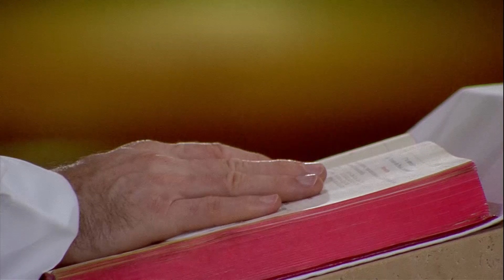Deus quer transformar pecadores em santos - Padre Elenildo Pereira (21/09/2020)